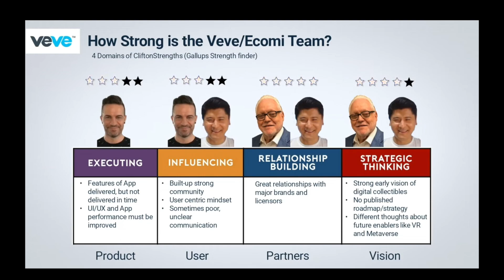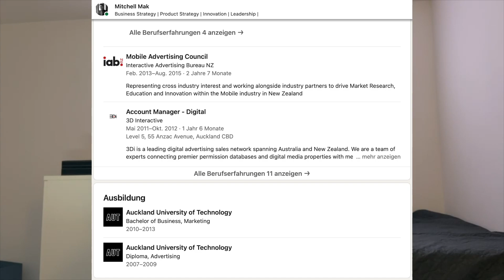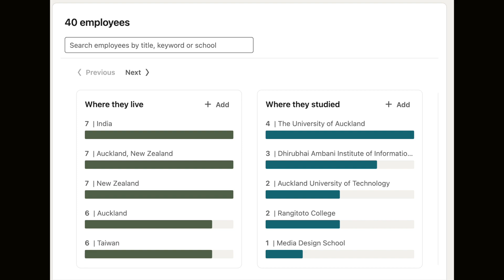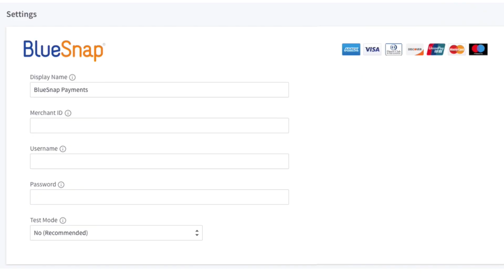IS VEVE DYING??? THE END FOR VEVE/ECOMI ???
Is VeVe Finally Dying? Am I Leaving Ecomi FOREVER??? In this video, I break down why this could be the end of veve in 2023. If you disagree, let me know why down in the comments!